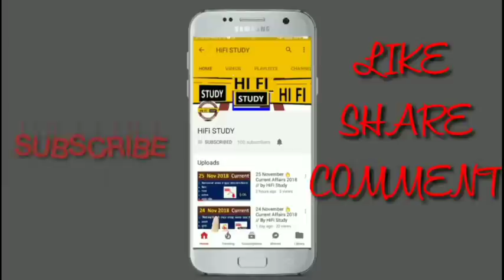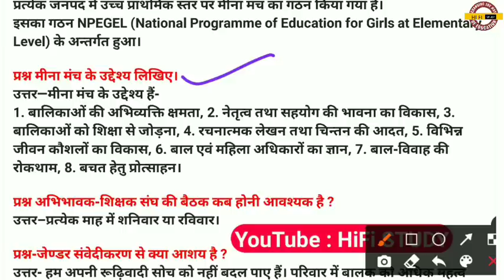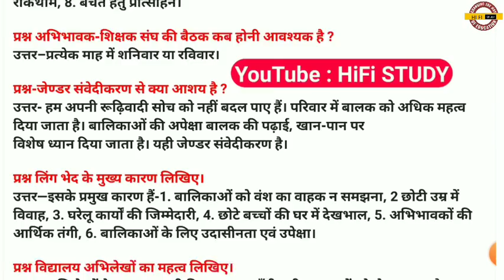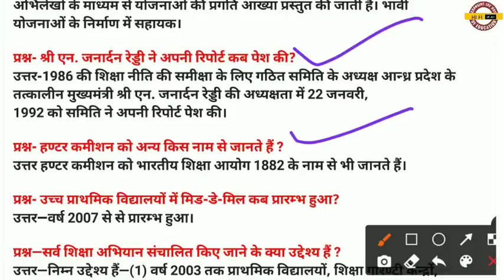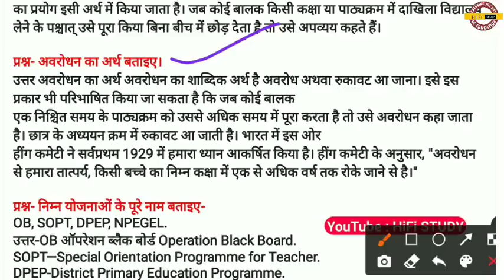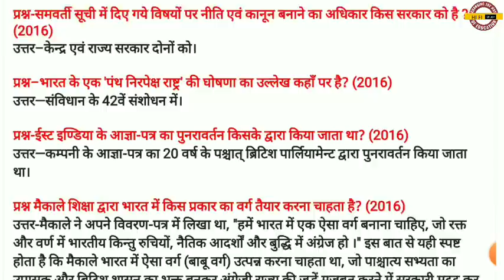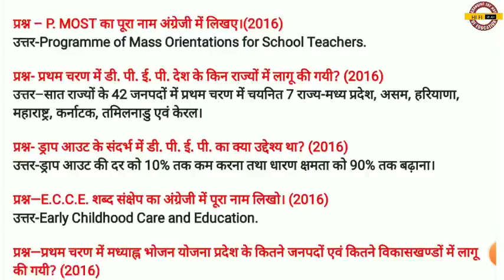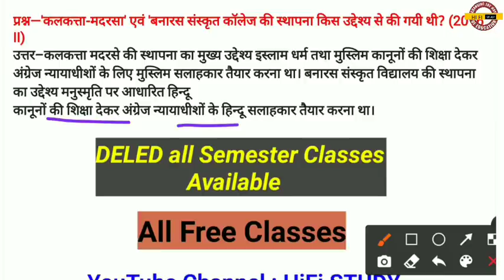UPDELED 2ND SEMESTER CLASSES | BTC प्रारंभिक शिक्षा के नवीन प्रयास One Liner Questions || DELED/BTC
DELED 2ND SEMESTER प्रारंभिक शिक्षा के नवीन प्रयास | BTC 2ND SEM PRARAMB SHIKSHA KE NAVEEN PRYAS

semester
deled 2nd semester maths
2nd
maths
btc 2nd semester important questions
2nd semester math
up btc 2nd semester math
2nd semester maths class
deled 2nd semester online math class
ganit deled 2nd semester